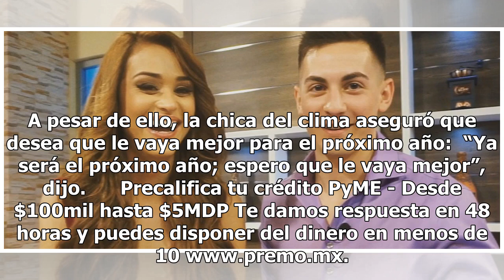Yanet García envía indirecta a su ex novio que perdió campeonato de videojuego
Yanet García manda mensaje a su ex durante su transmisión en vivo. Durante el fin de semana, el Twitter de Yanet García causó revuelo en la red social después de que su ex novio, Douglas Martin, alias Censor, perdiera el torneo de videojuegos ‘Call of Duty’ y ella mandara una indirecta con un retuit...